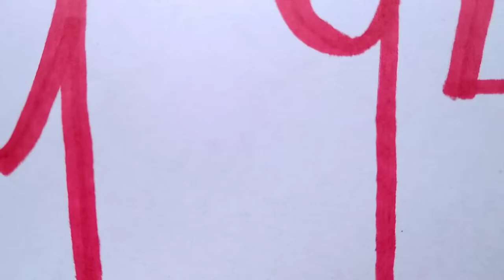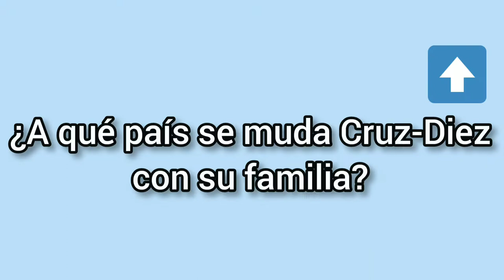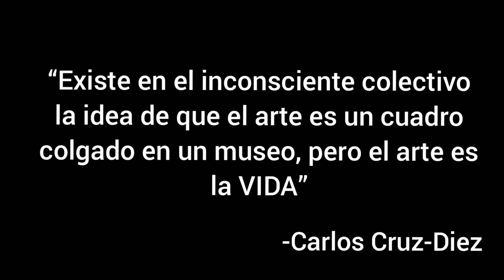CARLOS CRUZ-DIEZ - ILUSTRE VENEZOLANO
Adriana Rodríguez
4to B